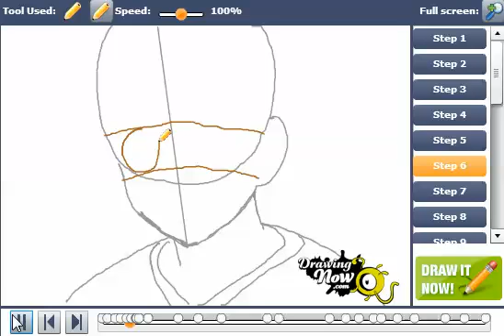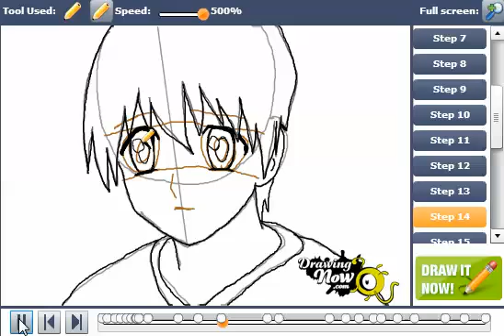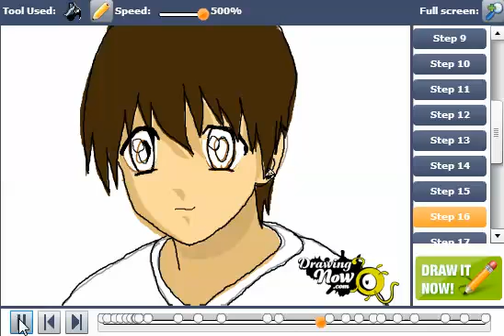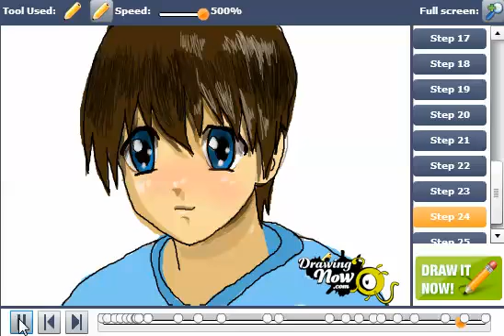How to draw Kouta from Elfen Lied How to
You can see the original tutorial of How to draw Kouta from Elfen Lied How